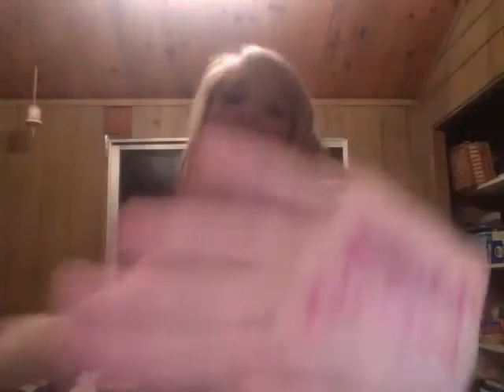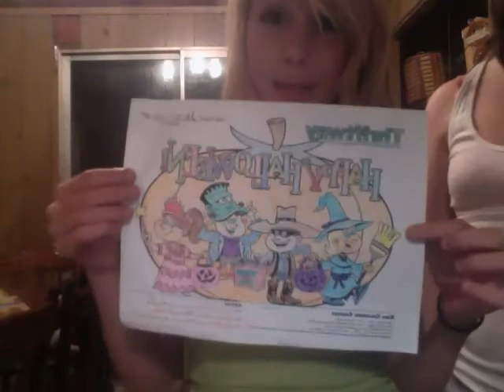madness of the entertainment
jessica is just being her entertainment self. and ding what she dose best. random stuff. ok so you will see bubble (nicole) the entertainment (jessica) and there mom in the background. beware we were lucky we were able to put this up because she hates being on vedio. l0l well. bye(: